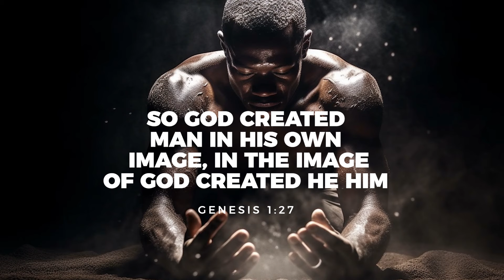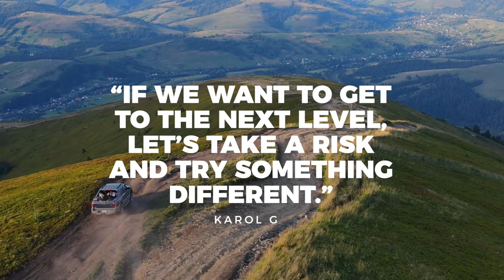Level 2: Epi 2-Are You a Creative Leader? 4 Stages to Tap Creativity & Transform Your Life for 2024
This video reminds you that you are created by the Creator. Thus, you are a being. Personally or professionally, we must tap into our Creativity, whether it's to create something, solve a problem, seek better solutions, or gain a competitive advantage. This Level Up series will transform your life.

FREE 30-minute virtual Assessment & FREE Character Assessment Litmus test
*Free 30-minute Leadership Coaching session available. Offer expires Dec 31, 2023. Go to my website below, book online, and select the 30-minute virtual assessment.

Online Inspirational Gift Store
Please visit CPR's online pop-up shop, where you can shop for the perfect inspirational gift.